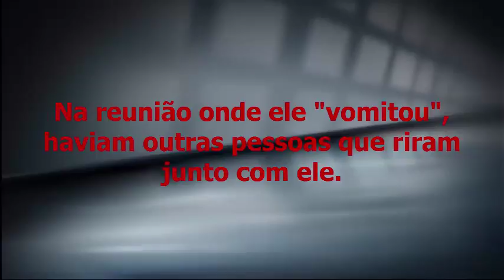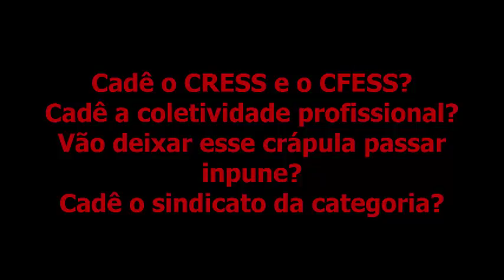Denuncia - Dr. Odilon Cunha Rocha Chama Assistente Social de prostituta